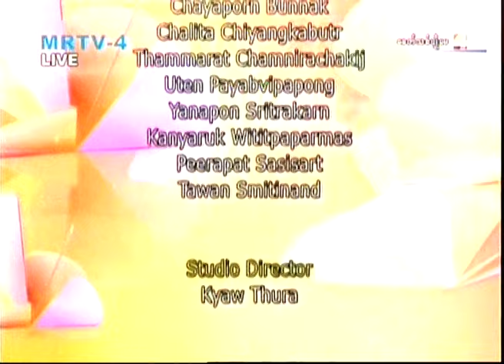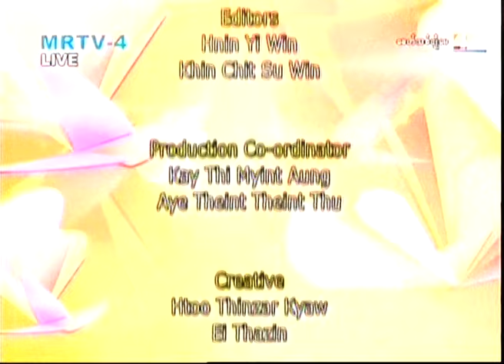Yoga ဆရာမ မသင္းသင္းစိုးက Yoga နဲ႔ ႏုပ်ိဳေအာင္ ေနႏိုင္ဖို႔ ေခတ္သစ္ပ်ိဳေမ မမမ်ားႏွင့္ သရုပ္ျပေနပံု